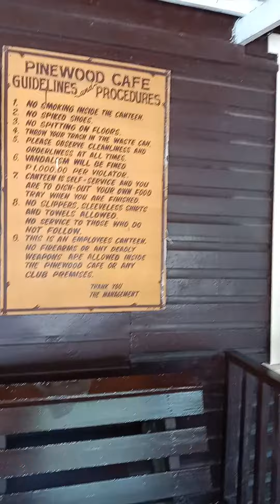Pinewood cafe evangels kitchen Baguio city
evangels kitchen budget meals for everyone